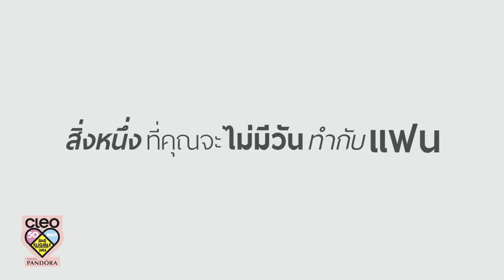หนุ่มคลีโอ CLEO BACHELOR 2016 No.1 ก็อด